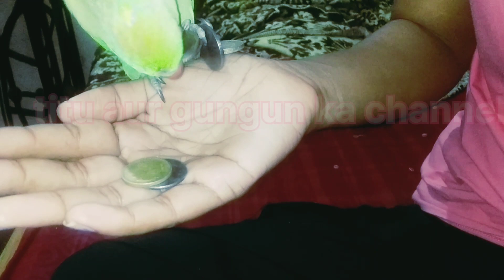titu parrot ko bhi pese ka sokh h🤑🐦🐤